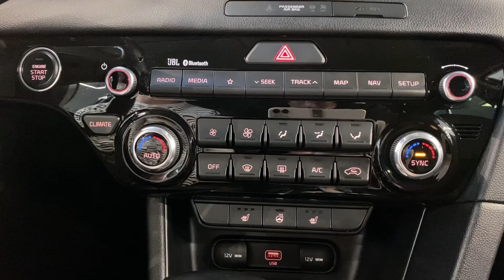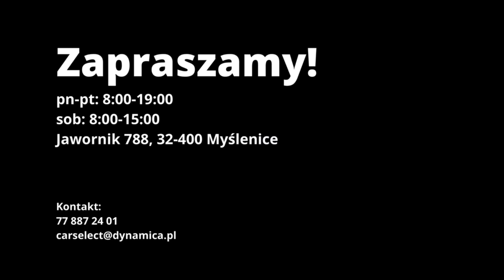2019 KIA Sportage | CarSelect DYNAMICA